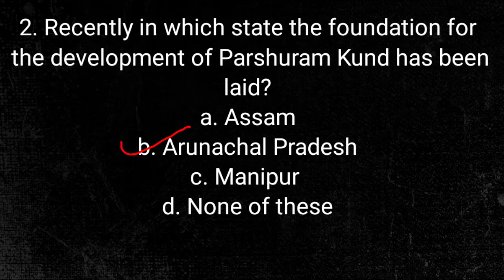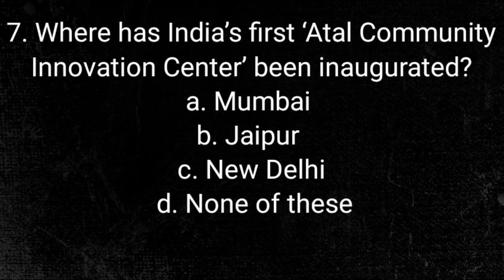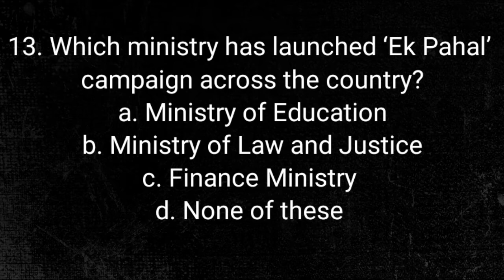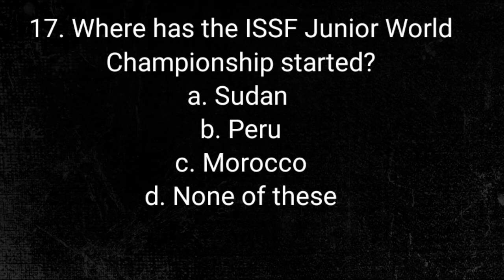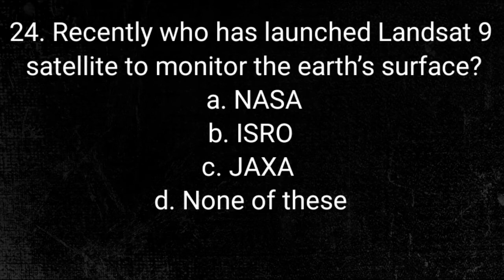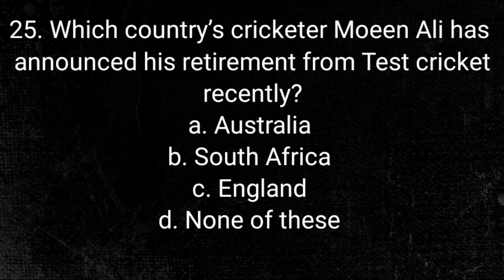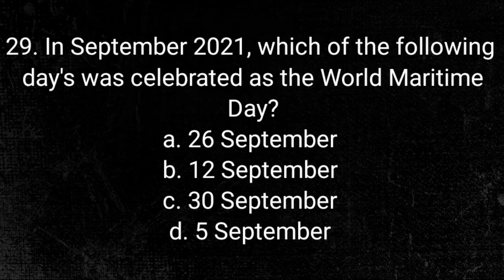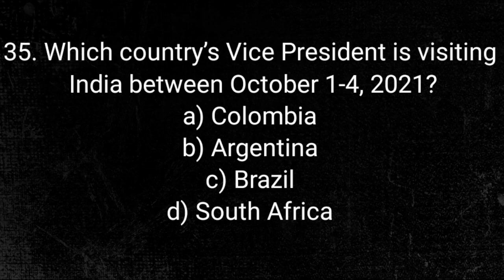| Current Affairs || 25th September to 1st October || StepUp Tutorial |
✅ Offline and Online Classes Available for all classes.

✅Courses Available

* Tuition Classes from 1st to 12th
*Abacus Classes(Age-5yrs to 14yrs)
*English Speaking Course
*Handwriting Improvement Course(💯% )
*Sainik School Entrance Coaching
*RIMS Coaching

🔴 *WHY TO JOIN STEP UP*

🌍In Step Up, you get a very good environment to study with your friends and teachers. Also, you can discuss your queries with your friends and increase your knowledge as well as share your knowledge.

👩‍🎓Guidance plays a very important role in every person's life. Proper guidance can change your life. In Step Up students can boost their knowledge under proper guidance.

👩‍🏫 Staff provides so many shortcut tips and tricks to solve the query. The shortcut tricks will help students to save time and learn how to solve the query within the shortest time possible.

👨‍🏫Our staff will boost up the knowledge by providing quality education to the students. The right guidance from the staff will help you generate more ideas and prepare smartly.

KACHI CHAWNI,JAMMU